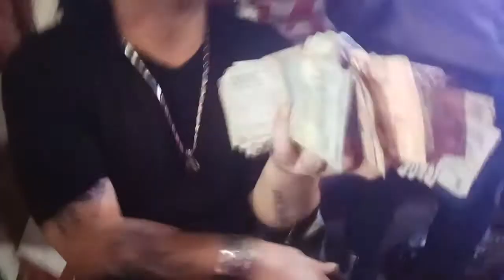LIPUTAN VJ CHACHA ROMEO SHOW AIDIL BS GG 7